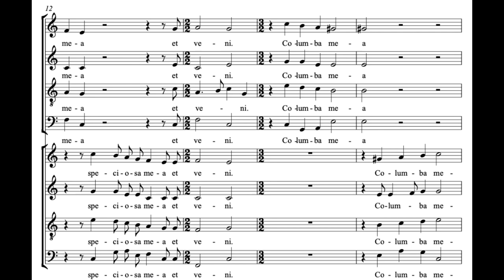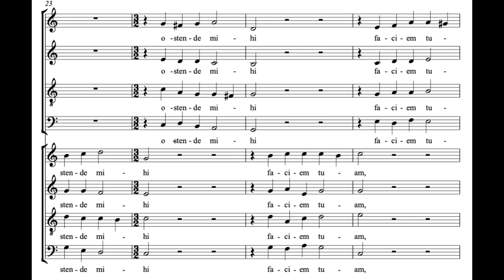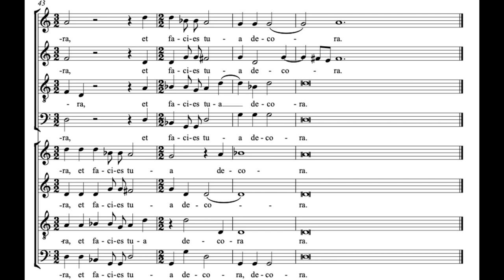Surge, Propera Amica Mea (R. Aleotti) Score Animation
University Singers of Mizzou
R. Paul Crabb, cond